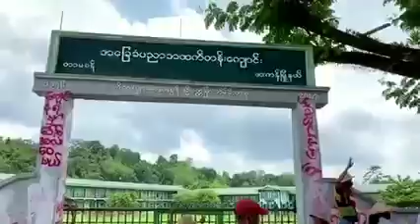Myanmar Breaking News